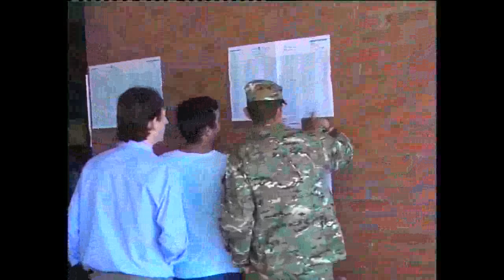Operativo elecciones - Traslado de urnas - Recomendaciones.-